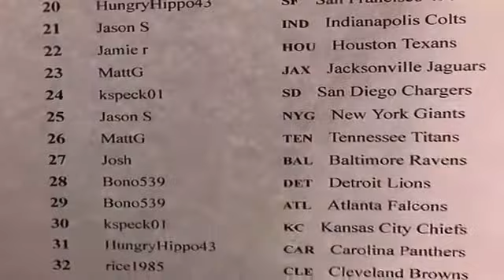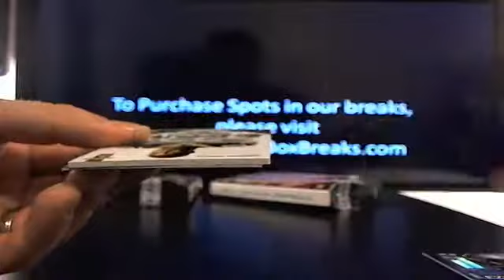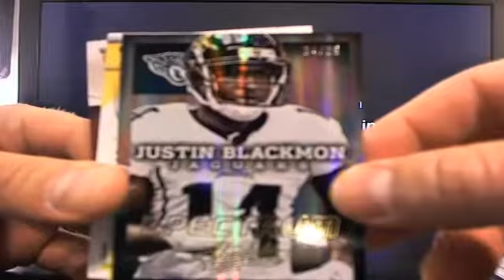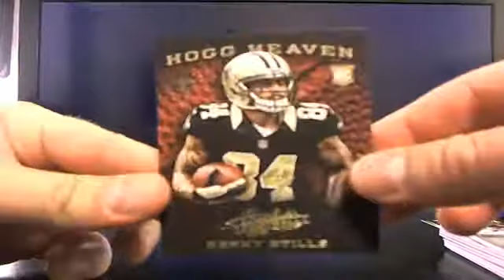UltimateBoxBreaks.com: 2013 Absolute Football Box Break 9